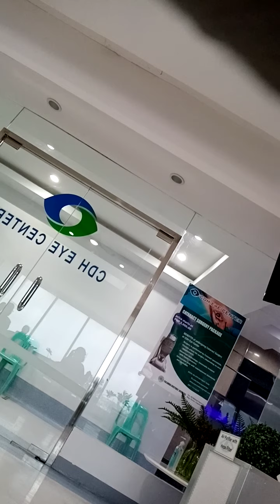dito na ako sa eye center